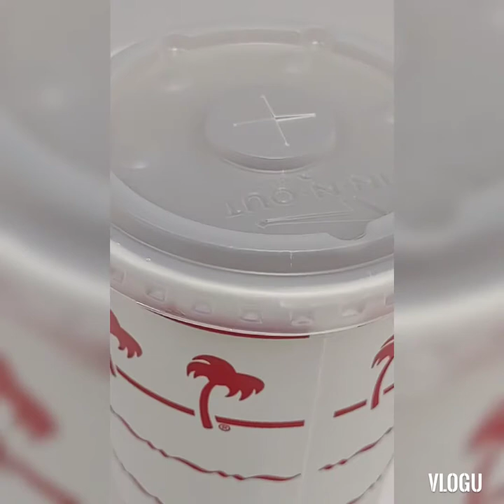Try to Ride my New Electric Scooter# at the Downtown Houston TX.